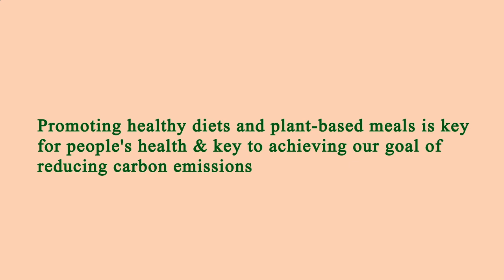Nearby Restaurants to Me Manhattan 10025 NY, New York County, New York, United States